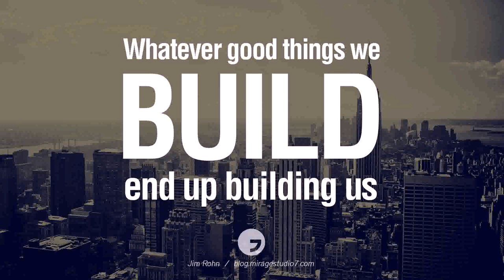Home Office Design And Build (see description) (see description)